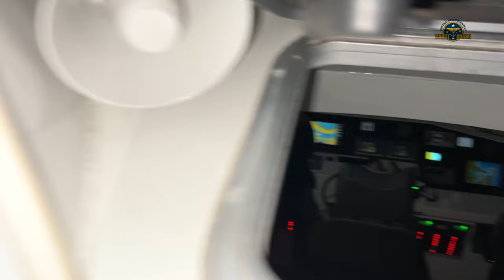2022-11-11 Night time training for our crews. Conditions are so different when operating in the dark